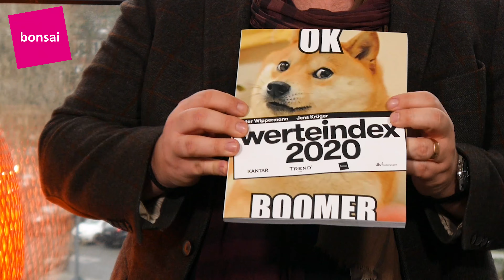Werte Index 2020 – Folge 5 – OK, BOOMER!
Der schwelende Generationen-Konflikt zwischen GenZ/Y und den Baby-Boomern manifestiert sich. Ein Konflikt, mit dem wir alle umgehen müssen. Insbesondere beim Wert Natur werden die kritischen Themen wie Umwelt- und Klimaschutz stärker von der Generation Y als von älteren Generationen diskutiert.
Bonsai begleitet Innovationen. Mit 15 Jahren Erfahrung im nationalen und europaweiten Konsumgüter- und Gesundheitsmarkt hat sich Bonsai vom Medientestmarkt zu einer Experimentierplattform für Marketing-Innovationen mit Fokus auf den Handel (u. a. LEH, Drogerien, Baumärkte, Apotheken etc.) entwickelt. Bonsai kombiniert Behavioural- und Sales-Daten mit relevantem Kontext in sich Wandelnden Märkten.

Der deutsche Werte-Index wird seit 2009 alle zwei Jahre von den Herausgebern Professor Peter Wippermann und Jens Krüger veröffentlicht und gemeinsam mit dem Forschungsteam von Kantar und dem Trendbüro erhoben.
Die derzeitige Ausgabe zeigt die aktuelle Top 10 im Wertewandel in unserer Gesellschaft. Basis des Werte-Index ist die Erfassung von 15 grundlegenden Werten in den deutschsprachigen Social Media. Seit 2018 fließt Instagram als Social-Media-Quelle und damit Bildmaterial in die Analyse ein. Außerdem werden seit 2018 die Beiträge von Influencern gesondert analysiert, um Erkenntnisse über die Wertediskussion der Meinungsführer in den Social Media zu ermöglichen. Ergänzt werden die empirischen Ergebnisse um die Perspektive der Trendforschung sowie um Interviews mit Experten und Unternehmern, die sich den Implikationen des Wertewandels bereits in der Praxis stellen. Der Werte-Index dient dabei als Kompass für Bedeutung und Relevanz von Werten bei deutschsprachigen Verbrauchern und hilft Entscheidern in Unternehmen bei der Gestaltung ihrer werteorientierten Unternehmens- und Kommunikationsstrategien.